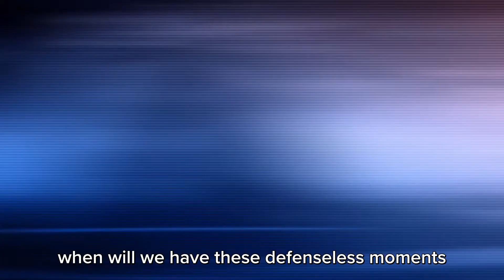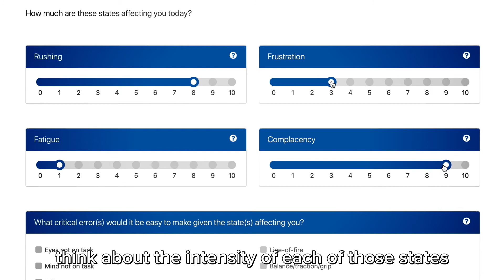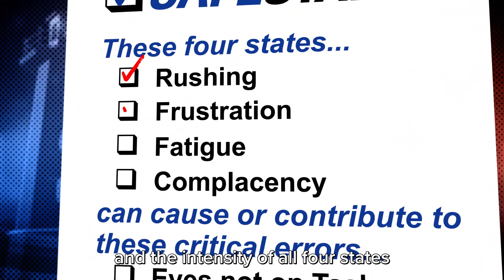Paradigm Shifts by Larry Wilson | #8 - The Complacency Continuum and “When” vs. “What”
Knowing what actually causes the majority of serious injuries and fatalities is a good start, certainly much better than guessing or assuming that it’s due to a lack of management commitment. However, in order to prevent serious incidents and fatalities we need to know “when”. When will be most likely to make a critical error? This article explores the concept of Anticipating Error™ and provides practical tools for helping you and your employees to Rate Your State™ when in a situation where there is a high risk for making one or more critical errors that could cause a serious injury or expensive mistake.